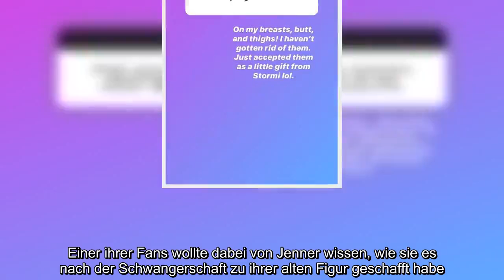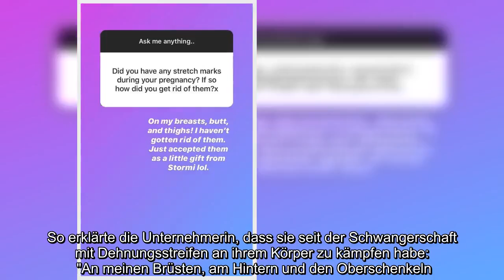✅ Kylie Jenner: Dehnungsstreifen sind ein "Geschenk"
✍   Kylie Jenner, 22, ist seit dem 1. Februar 2018 Mutter einer Tochter. Mit der kleinen Stormi, 1, hat sich nicht nur ihr Leben verändert, sondern auch ihr Körper. Das verriet die 22-Jährige nun in einer großen Frage-Antwort-Runde, die sie gemeinsam mit ihren rund 150 Millionen Followern bei Instagram abhielt. Einer ihrer Fans wollte dabei von Jenner wissen, wie sie es nach der Schwangerschaft zu ihrer alten Figur geschafft habe. Die Antwort der Selfmade-Milliardärin überrascht.Kylie Jenner: Sie steht zu ihren Dehnungsstreifen   Facebook  Pinterest  Twitter  E-Mail   Kylie Jenner gab während der Fragerunde zu, schnell wieder zu ihrem alten Ich gefunden zu haben. Ihr Körper sei seither aber nicht mehr derselbe. Doch daran scheint sie sich nicht zu stören. "Als ich die Veränderung akzeptiert habe, kam das Selbstvertrauen zurück. Es braucht nur seine Zeit", antwortete sie in ihrer Instagram-Story. Ungewöhnlich offen, erlaubte Kylie ihren Fans weitere persönliche Einblicke ihr Seelenleben.  ...